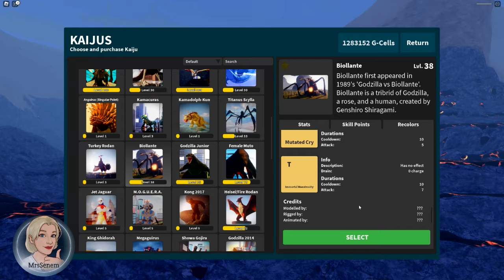Rebalance Update Showcase In Kaiju Universe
Hello friends, as you know, I am MrsSenem and I offer you all a nice channel of roblox games and kaiju games.

Kaiju Universe is a PvP / Sandbox game where you can fight other players, destroy buildings, unlock, level up, and customize the strengths and weaknesses of your kaiju.